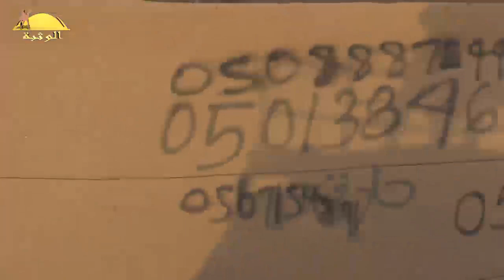الشوط 3 (شاهين) لـ عبد الله محمد سهيل هدفه العامري , شارة الإتحاد السبت 2019/10/19 الوقن ايذاع